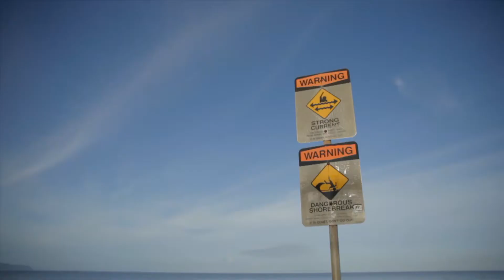Drugstore Cowboys - Sweet Home Alabama (105 BPM Remix)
SummerSun.dj & Evangelis.dj
Servicios Dj / Dj Services
Barcelona & Balearic Islands.

No soy dueño de la música/imágenes.
Si usted es el artista y no acepta que cargue su contenido o si hay problemas de derechos de autor (esto incluye artistas de las imágenes utilizadas), solo contácteme  y eliminaré el video.
I'm not the owner of musics or images.
If you are the artist and you don't accept me to upload your content / or if there are copyright issues (this includes artists of the images used), just contact me  and I'll remove the video.